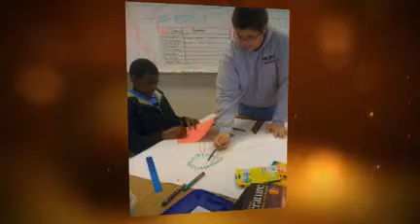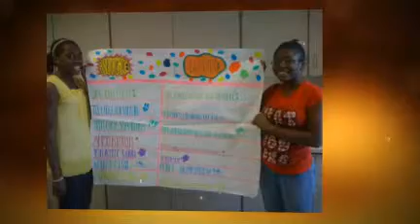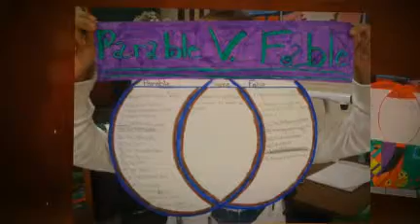animoto_video of graphic organizer group work.mp4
As a review of all the literary terms and reading skills we had learned, I asked my students to put themselves into groups of 3-5 students. They made large graphic organizers applying all the skills with several of the literature stories we read. This is an Animoto video of the results of that assignment.